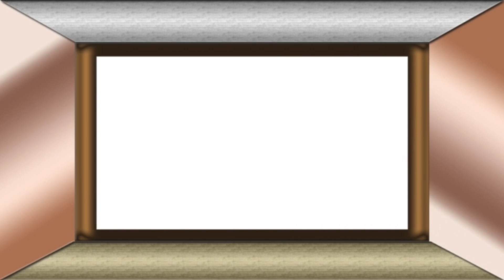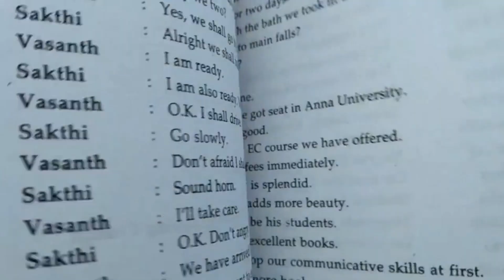Aprenda a escutar em inglês ( English Listening learning )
Listening learning in English,how to improve it.